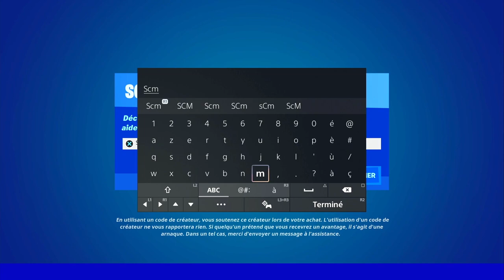VISITER LE SANCTUAIRE TILTED TOWERS ET L'ÉTAT MAJOR ENFOUI FORTNITE, EMPLACEMENT FORTNITE, GUIDE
▬▬▬▬▬▬▬ • BIENVENUE 😍 • ▬▬▬▬▬▬▬

▬▬▬▬▬▬▬ • PARTENAIRES 💪 • ▬▬▬▬▬▬▬

👉StealthGamer:
"SOISCOOLMEC"
"STRIKESOISCOOL"

TikTok "SoisCoolMecYTB"
👻Snapchat "soiscoolmec"

.▬▬▬▬▬▬▬ • TOP DON 💰 • ▬▬▬▬▬▬▬

▬▬▬▬▬▬▬ • MUSIQUE OUTRO 🎵 • ▬▬▬▬▬▬▬